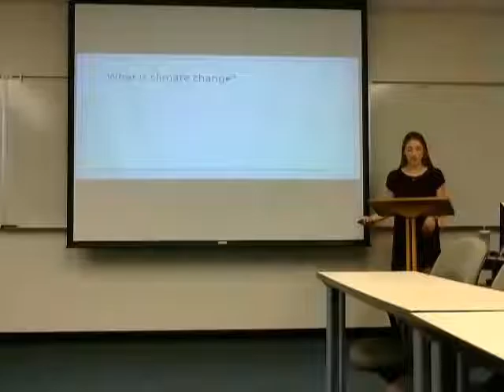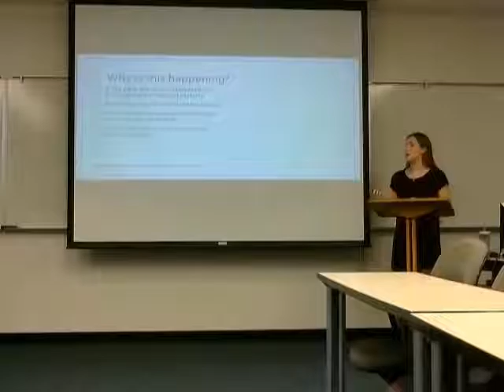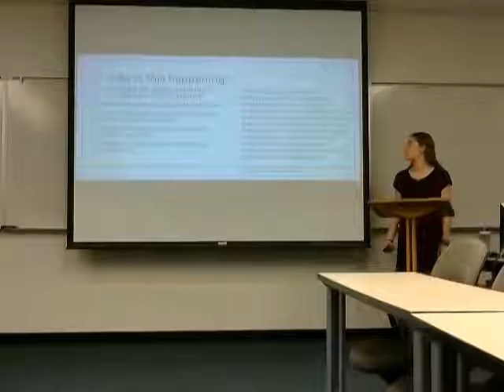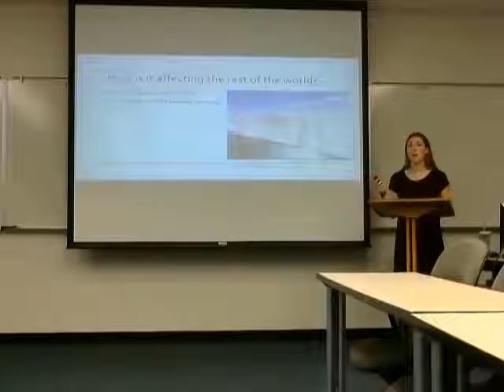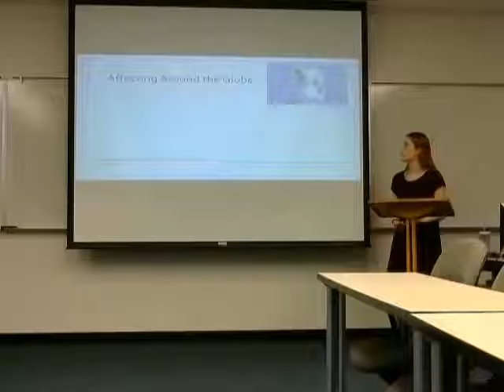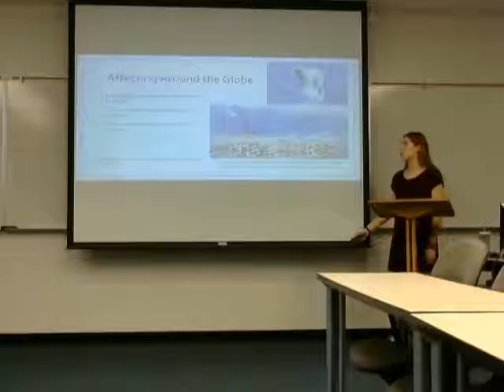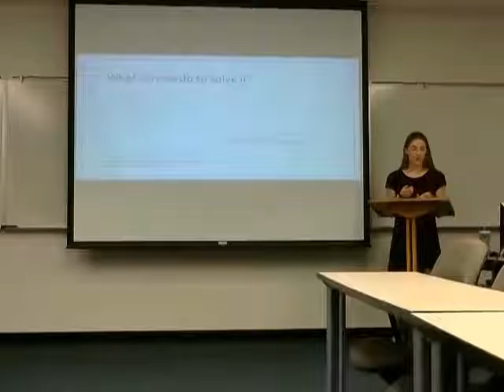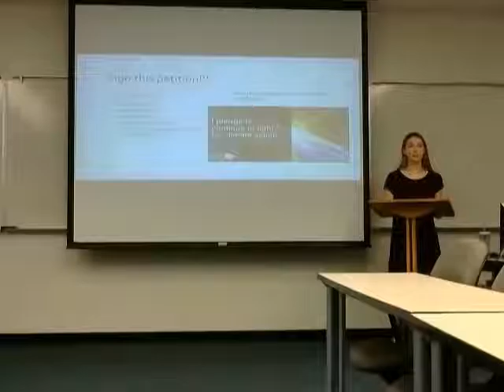180.01 Persuasive Speech Miranda